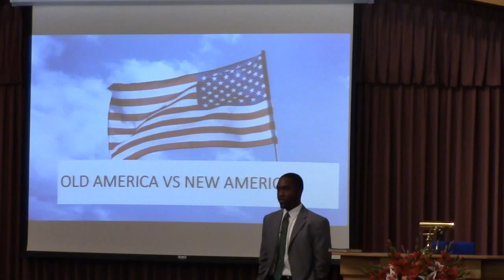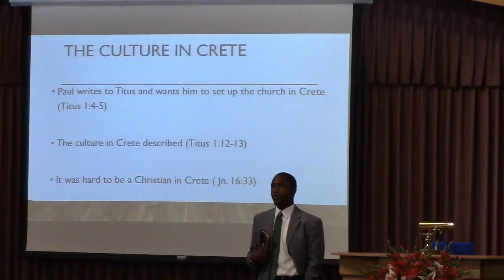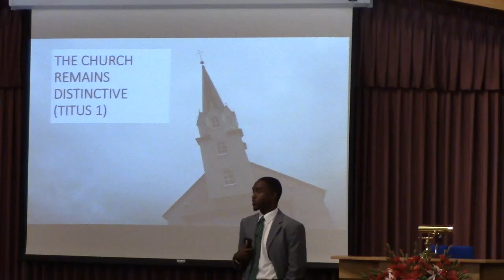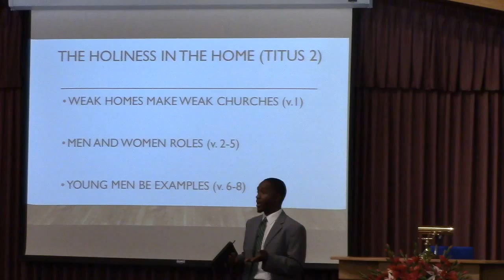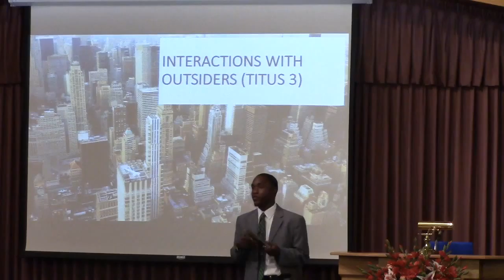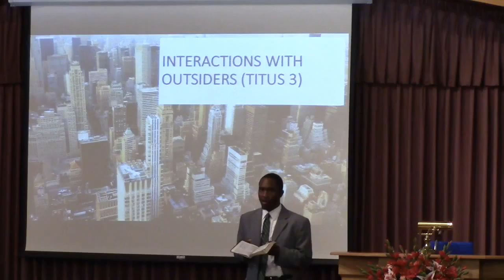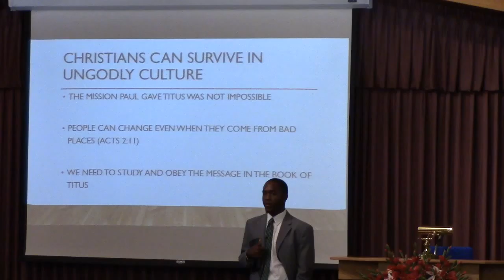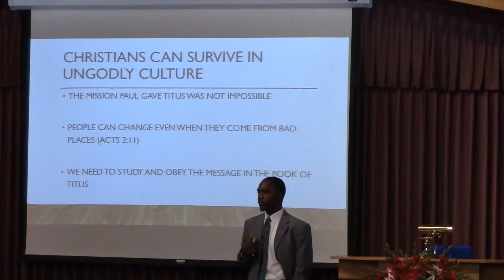"Christians In Ungodly Culture: Titus 1:12-13"